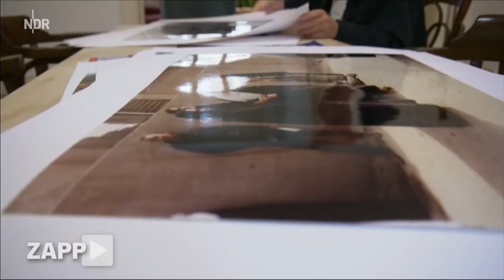Trauma im Journalismus || NDR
Trauma im Journalismus? Ja, nicht selten sind JournalistenInnen bei Ereignissen vor Ort, die sie im Nachhinein auch traumatisch belasten. Wie gehen sie damit um und vor allem: Was macht die Branche?